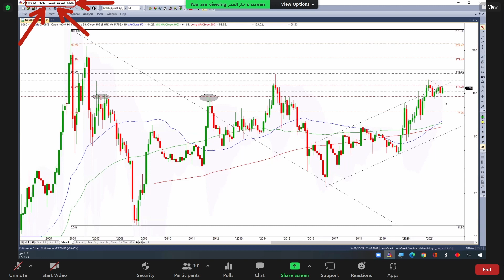الشرقية للتنمية 08 09 2021